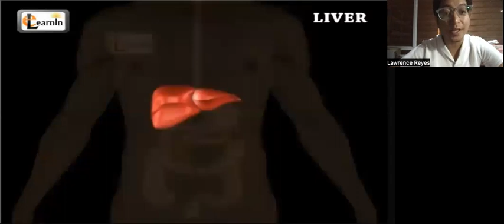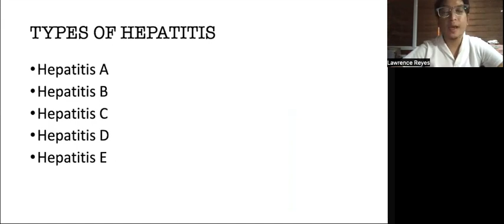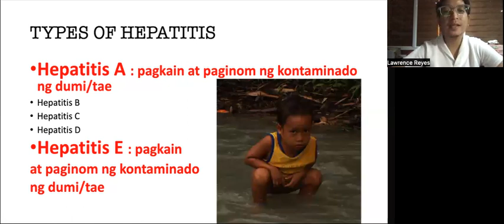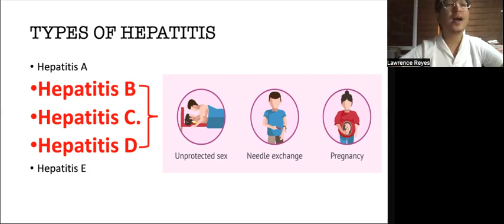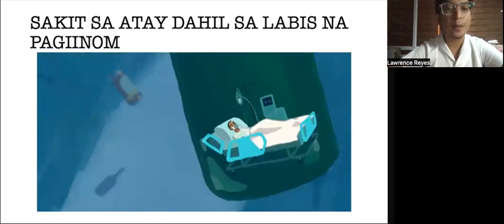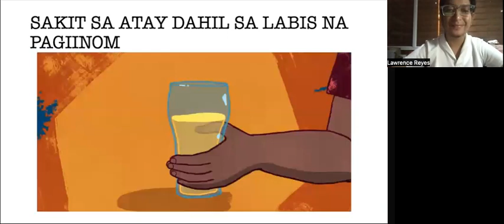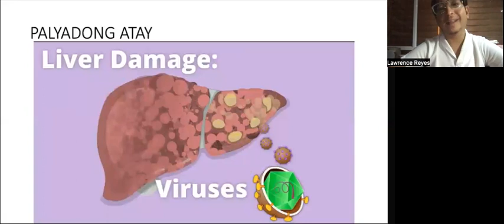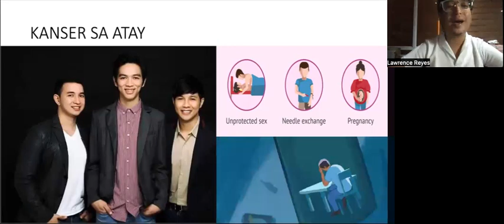RHU Liver Month Lecture - January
For Buenavistahins